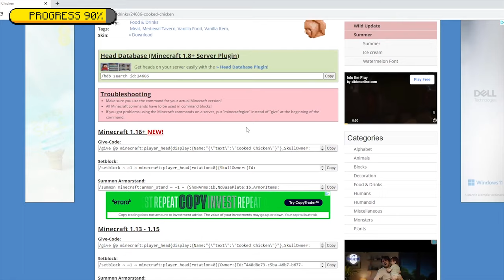How To Build An ICE CREAM SHOP In Minecraft!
In this Build Tutorial, I show you how to build an Ice Cream Shop in Minecraft! This Minecraft Build Tutorial Series features many cool builds for players to create for themselves or take inspiration from.

This build features a fun blue & pink design, with an interior full of ice cream!